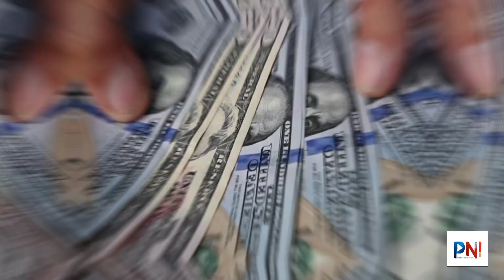Imran Khan BHUTTO ki raah par gamzan hen? 3rd world ky leaders ka America k sath takar ka Anjam kya?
Is Imran Khan following Bhutto's path? Bhutto said, "white elephant wants to take my life" Imran Khan said Absolutely NOT. What happened to the leaders of the third world clash with the United States? Is Imran Khan really anti-American?

Pakistan News International (PNI) is a reputable international news organization which was established on March 23, 2018. In a short span of time, PNI has made its place among Urdu reading, writing and speaking readers all over the world. The management of PNI is in the hands of senior journalists of Urdu journalism. They have a professional and hardworking team that is active to keep you informed 24 hours a day. PNI’s motto is accurate, timely and comprehensive news. PNI News, photos and videos for PNI readers are carefully selected and suitable words are used in the news text.